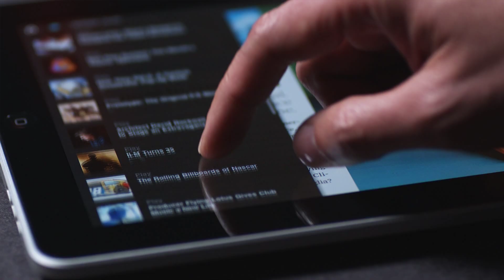Introducing Wired on iPad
WIRED introduces an rich, immersive digital magazine experience available on the iPad, and created in collaboration with Adobe using Creative Suite 5 and new Adobe Digital Publishing technologies.